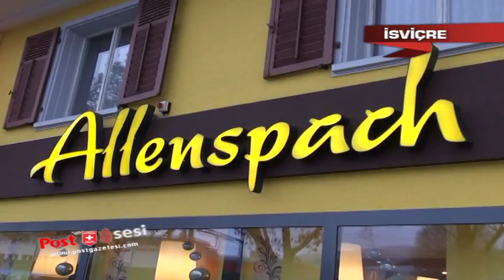Kurtlar Vadisi Pusu dizisinin standart Kazımı, İsviçreli ajans ve firmaların reklam yüzü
Dizideki lakabı olan aynı zamanda kendisi ile bütünleşen "Standart" Kazım marka ve logosu ile İsviçre'nin pastaneler zinciri Allenspach ile sözleşme imzalayan Kazım kampanyaya start verdi